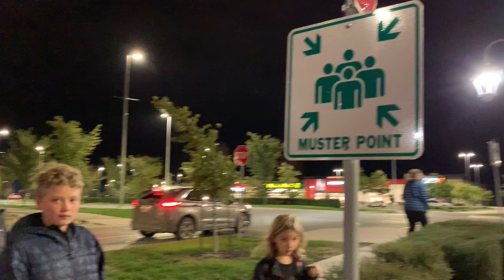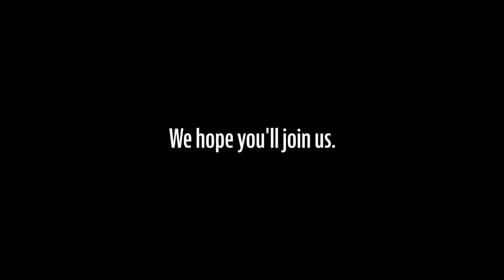2019 Tiny Shiny Adventures & BIG CHANGES coming in 2020!!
In 2019 we moved around a LOT! We put over 30,000 miles on the truck, visited 35 National Park Services, drove through 20 states and 4 Canadian Provinces, and boondocked at over 35 different locations. Some of our favorites parks we visited this year were Rocky Mountain National Park, Glacier National Park, Revelstoke National Park in Canada, Crater Lake, Smoky Mountains National Park and Mount Rainier National Park.

It’s been a wild year and we cannot wait to see what 2020 brings.
Spoiler Alert: It's a big change!

LINKS//